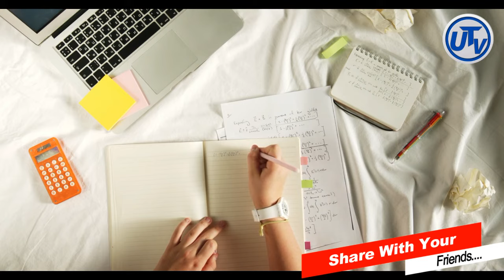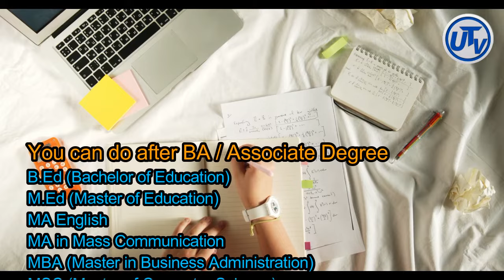Scope of BA Associate Degree in Pakistan | Jobs after Associate Degree / BA / ADA